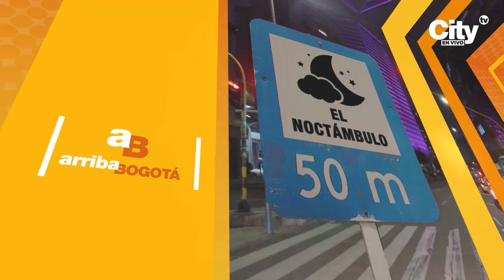Mujer pierde la vida tras choque entre moto y bicicleta en Bogotá | CityTv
En un trágico incidente vial registrado anoche, una mujer de 24 años perdió la vida en la intersección de la calle 80 con carrera 58. Según testigos, un domiciliario que transitaba por la zona aparentemente se atravesó frente a una moto, cuyo conductor no pudo evitar el impacto, resultando en un choque frontal con un ciclista.